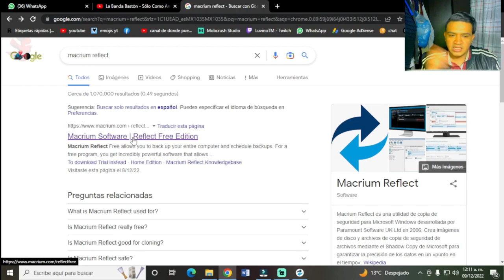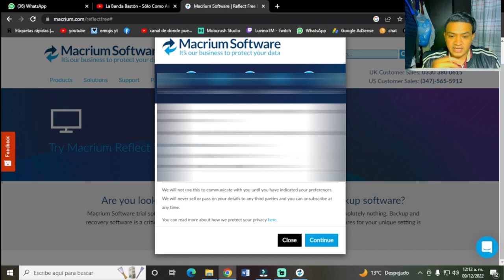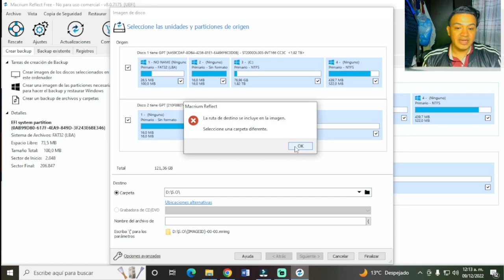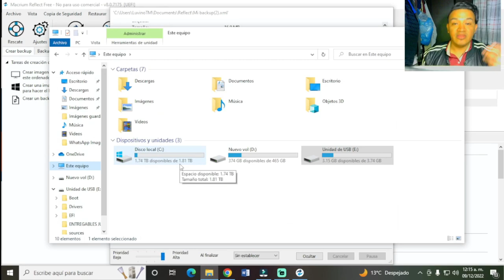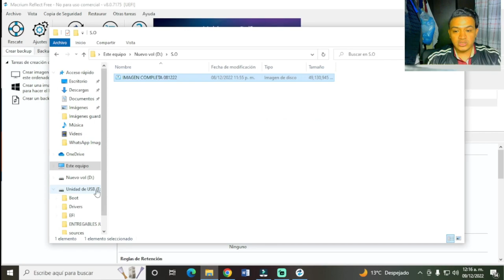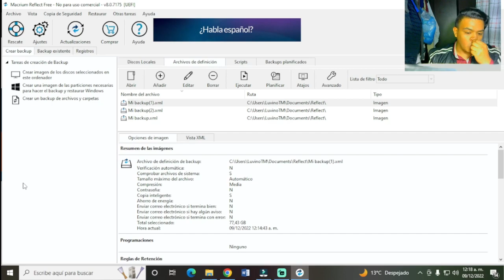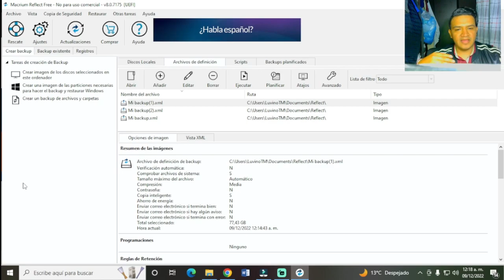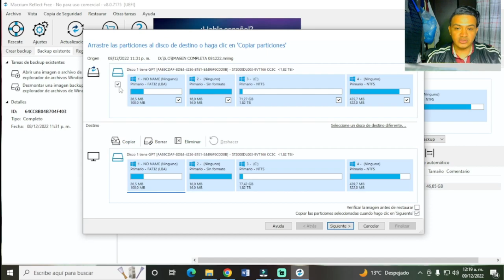Como crear una Imagen del Tu sistema Macrium ("Curso completo")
📡| Vercion 1.16.5
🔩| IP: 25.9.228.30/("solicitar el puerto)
🔩| Tienen que estar en una red Hamachi
🔩| Tenemos 3 servidores en los cuales puedes accesar
🔩|servidor 1: Luvino0 servidor 2: Luvino1 Servidor3: Luvino3
🔩| La contraseña es la misma para todos Contraseña:12341234